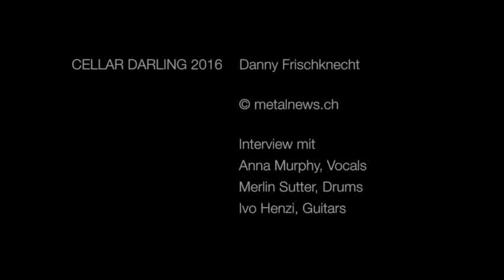CELLAR DARLING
Interview mit Anna Murphy, Merlin Sutter, Ivo Henzi, Ex-Mitglieder von ELUVEITIE